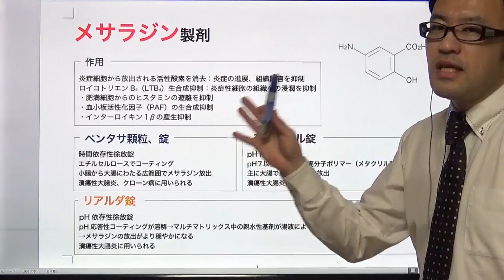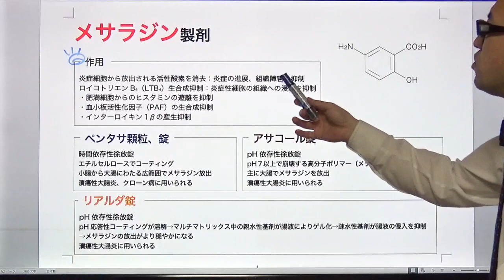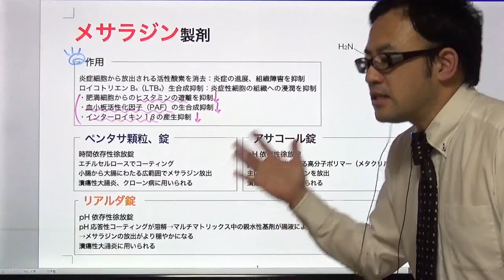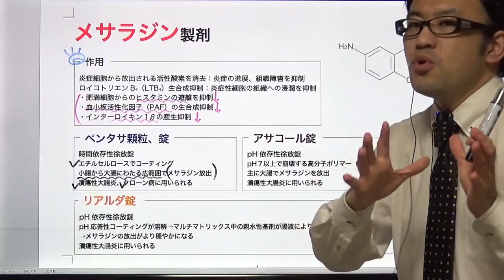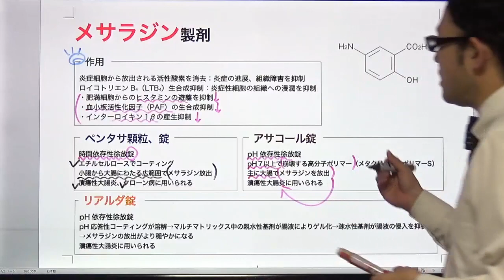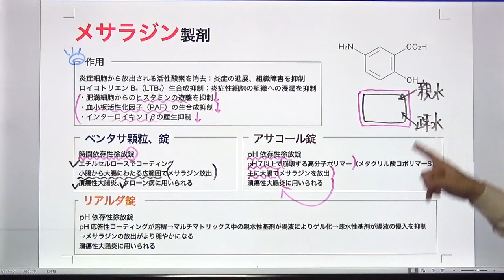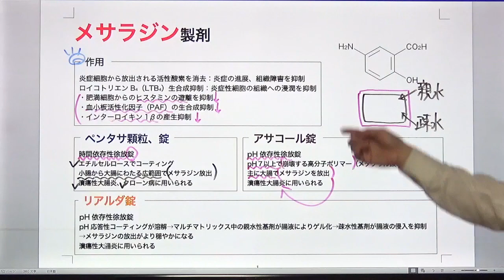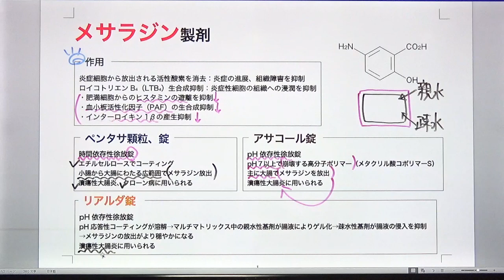メサラジン製剤のまとめ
メサラジン製剤についてまとめました